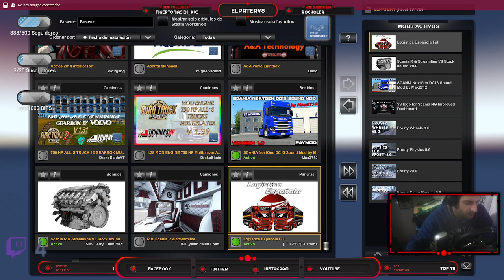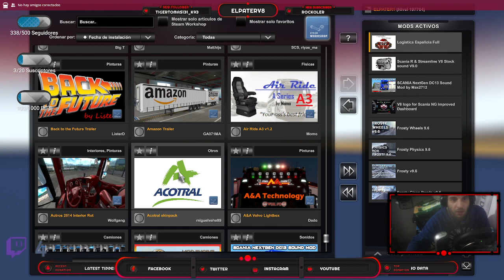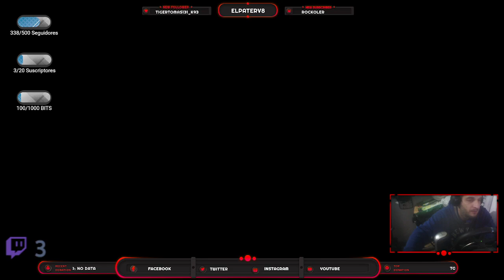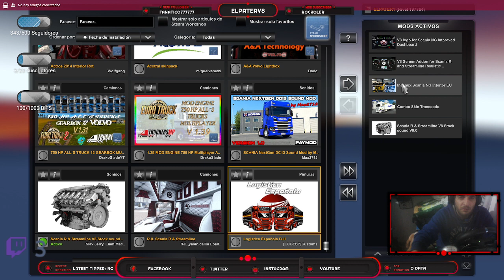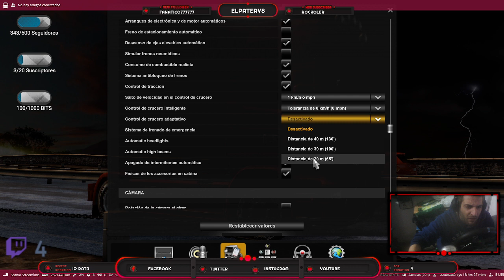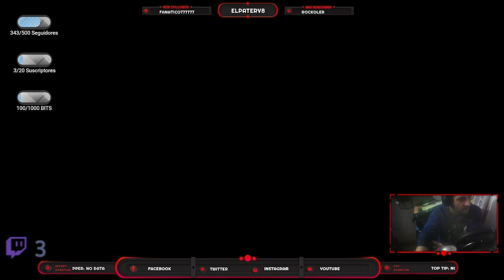TE GUSTA EL MUNDO DE LA SIMULACION VENTE A LA COMUNIDAD DEL PATERGAMING EUROTRUCK SIMULATOR2 AMERICA